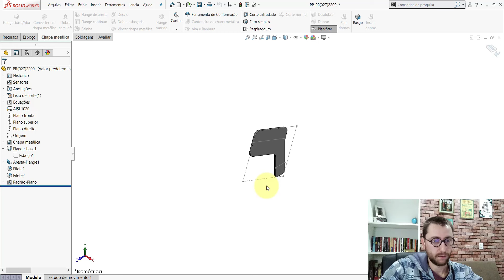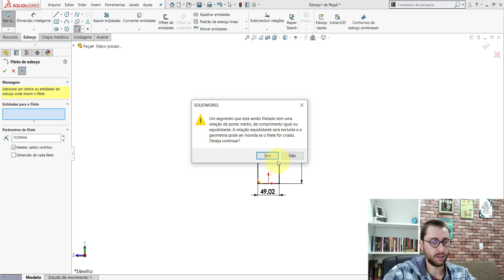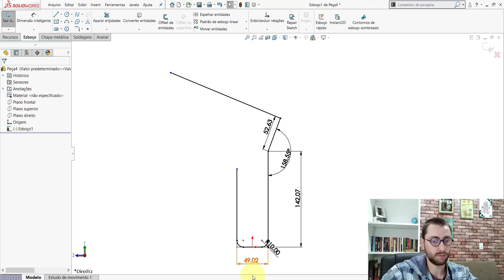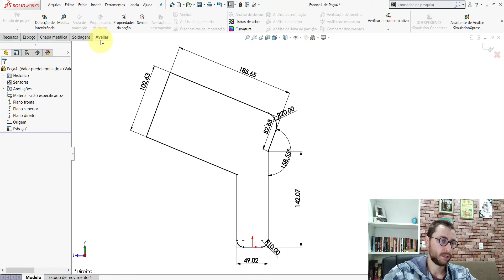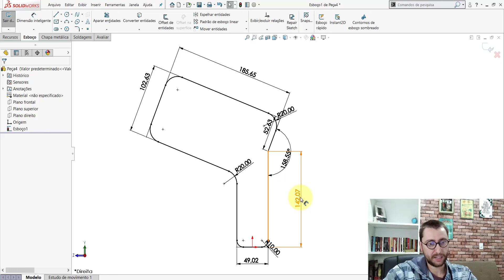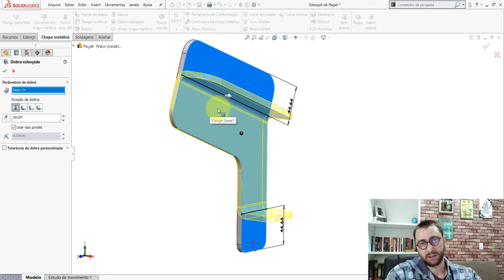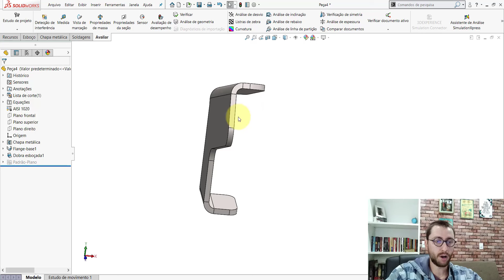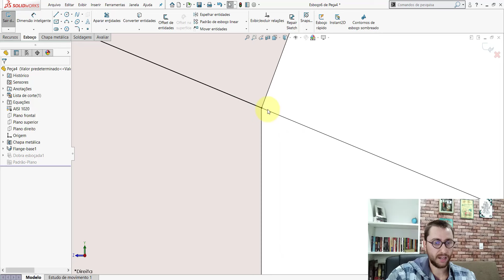SOLIDWORKS | EXERCÍCIO 203 - CHAPA DOBRADA DE 183x183x50x6,35mm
Nesta aula mostro como modelar uma chapa dobrada de 183x183x50x6,35mm.